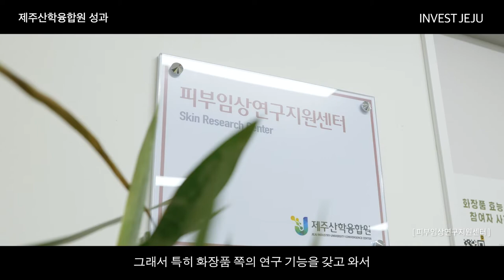[KOR] 「제주 비즈니스 뉴스레터」 제8회 :: 제주산학융합원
“산학융합원은 기업에 필요한 기술과 여기에 관련된 대학을 연결합니다. 기업이 필요한 기술을 같이 개발하고, 학생은 전문성을 높여 함께 성장할 수 있는 자리를 마련하는 중계자죠.”  제주 산항융합원 이남호 원장님의 인터뷰 내용입니다. 제주 산한융합원의 역할 및 비전을 더 알아 보시기 바랍니다.